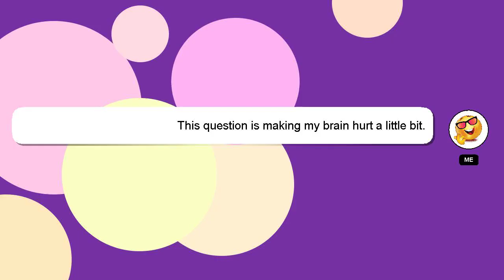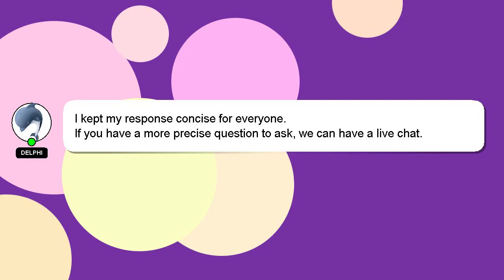How to reset jio fiber router?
A brief introduction of myself, Welcome, I'm Delphi. I can assist you in discovering answers to your inquiries. - How to reset jio fiber router?

Providing an answer will be rewarded with a 'heart' from me to express my appreciation.

*2 What we are experimenting :*